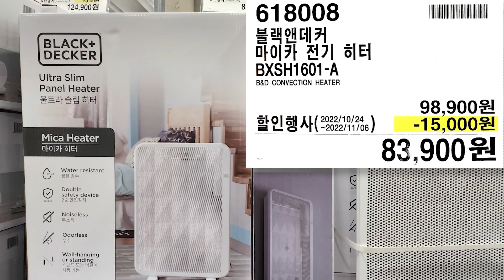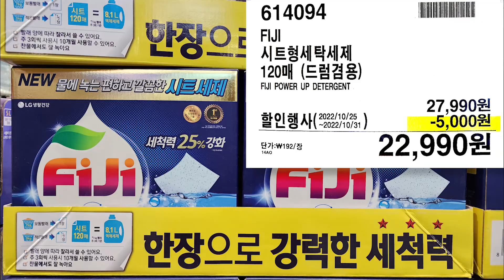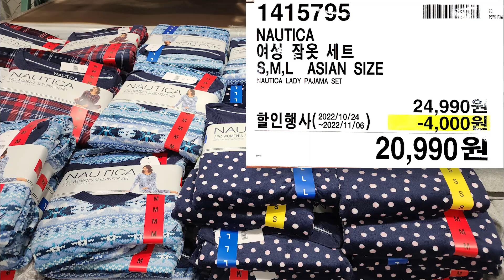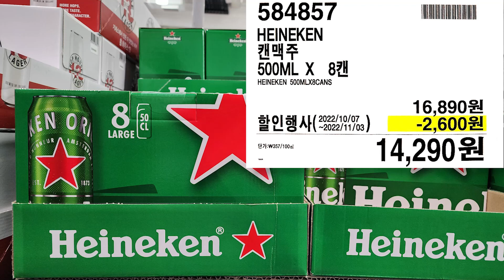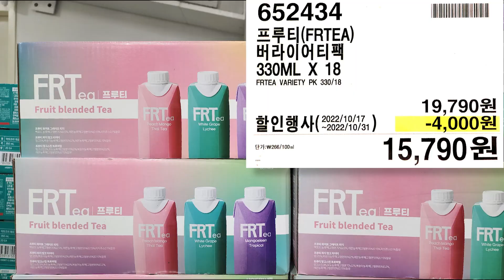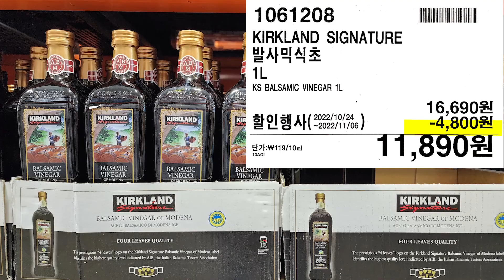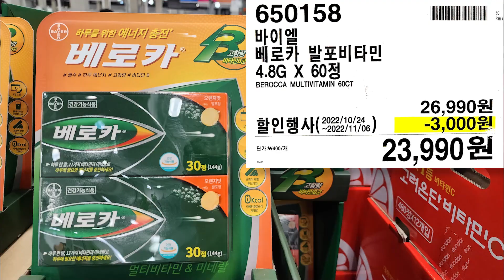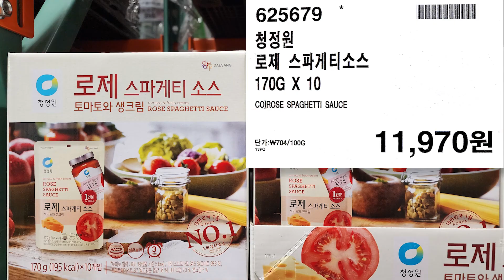코스트코 할인상품과 더블할인 상품 12분만에 보기(2022.10.31~)하기스 기저귀, 양고기, 계란가격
촬영장소는 코스트코 송도점으로 매주 코스트코 세일 가격을 올리고 있습니다.
이번주 코스트코 추천 상품은 타이어 할인이고요
송도점은 겨울옷들을 많이 할인하고 있습니다.
더블할인은 이전 가격비교를 올리고 있습니다.
항상 찾아주셔서 감사드립니다^^
00:00 영업점, 영업시간, 휴일안내
00:26 주얼리
00:46 난방 가전
00:58 주방용품
01:35 목욕
02:59 의류
06:35 주류 음료
08:16 식품(육류 가공 냉동 냉장)
11:28 더블할인

블로그에 이미지로 정리했습니다. 보시기 편할거예요^^
사용후기를 블로그에 정리했어요
유기농다진콜리플라워로 요리하기
BREF 변기세정볼(레몬) 설치 후기
코스트코 타이어 교체후기